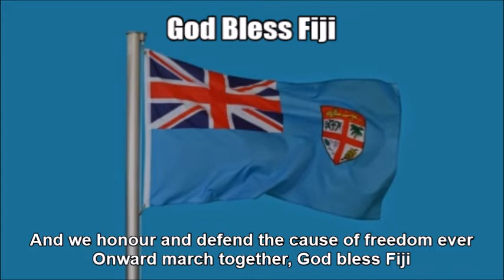National Anthem of Fiji (God Bless Fiji) - Nightcore Style With Lyrics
This is a Nightcore mix of the national anthem of the South Pacific nation of Fiji - "God Bless Fiji" - that I edited on Audacity; in other words, I just sped up the audio. As a disclaimer I am still showing respect of the anthem while I wrote down the original English text at the bottom so you can sing along with it. I just think this remix I made sounds great and liked the way it turned out.

TAGS INCLUDED: National Anthem, Fiji (Country), Nightcore, Lyrics (Website Category), God Bless Fiji